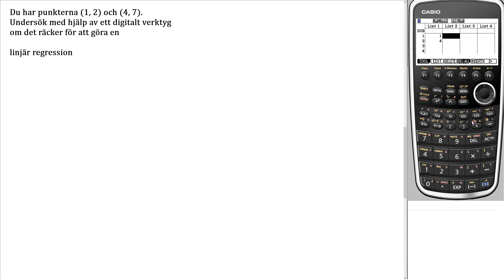Matematik 5000+ 2abc Uppgift 2505 a för reviderad ämnesplan 2021